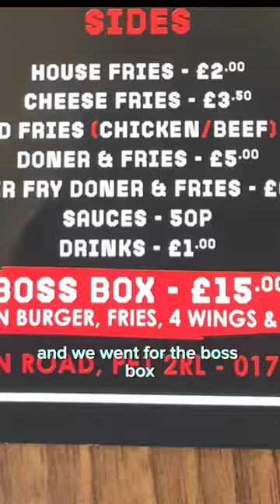Ten 10 Review (Peterborough, Lincoln Rd)